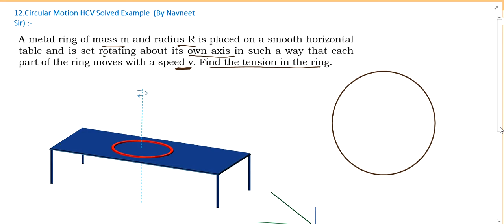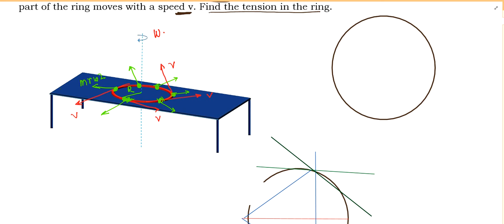A metal ring of mass m and radius R is placed on a smooth horizontal table and is set rotating about